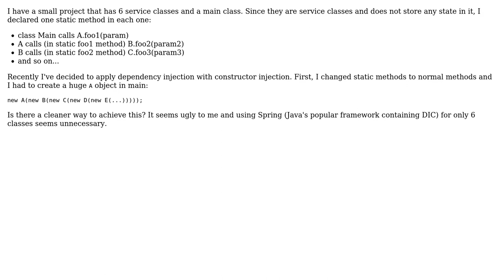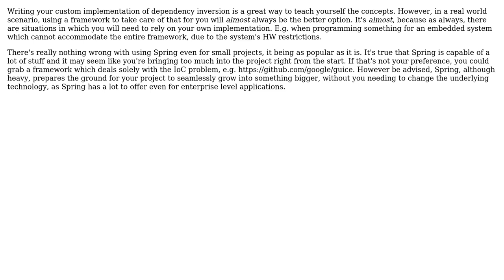Should you use your own implementation of inversion of control instead of a dependency injection...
Software Engineering: Should you use your own implementation of inversion of control instead of a dependency injection container?

With thanks & praise to God, and with thanks to the many people who have made this project possible! | Content (except music & images) licensed under CC BY-SA | Music | Images & others | With thanks to user Andy user Alperen Uretmen and the Stack Exchange Network Trademarks are property of their respective owners. You are responsible for your own actions.